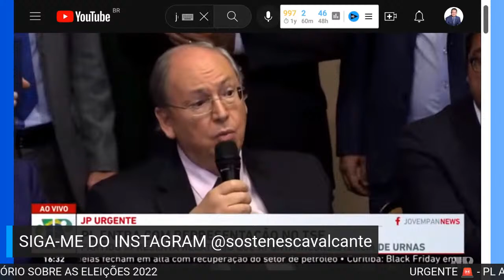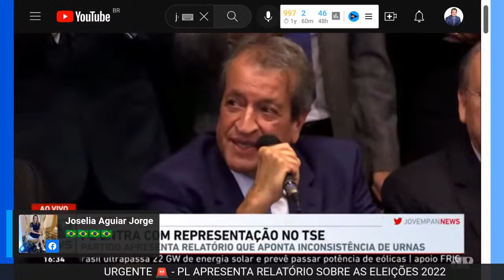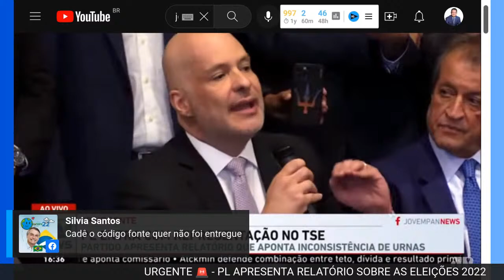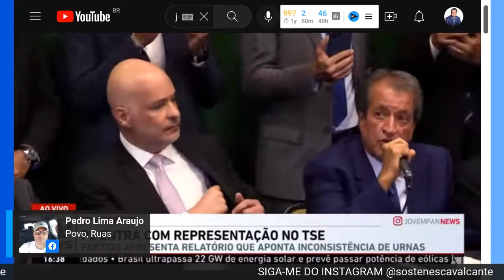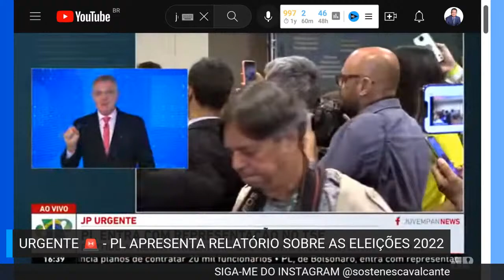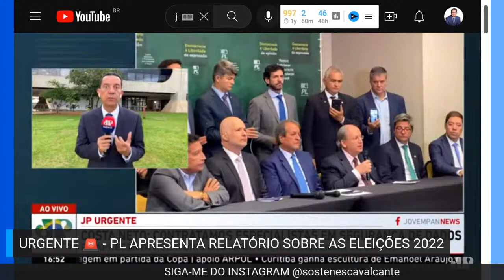PRONUNCIAMENTO DO PRESIDENTE DO PL